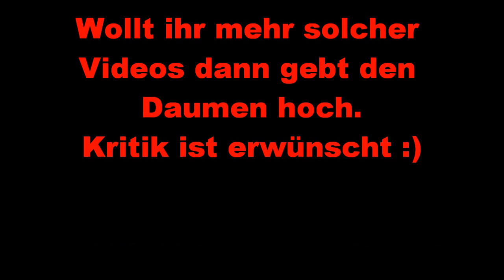Minecraft höhere Bäume [GERMAN] [HD]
In diesem Tutorial zeige ich euch wie ihr höhere Bäume machen könnt als sonst